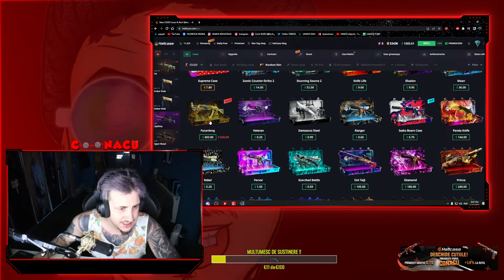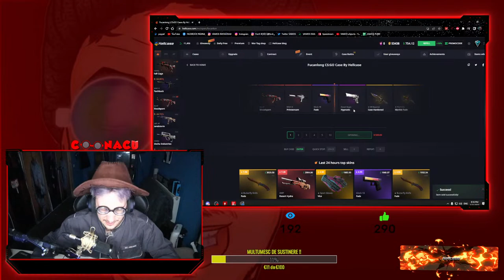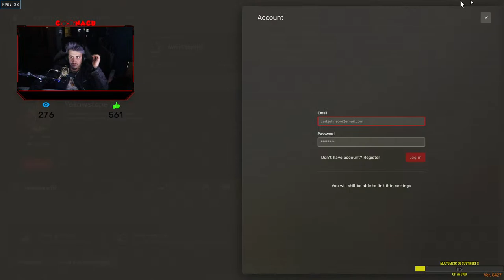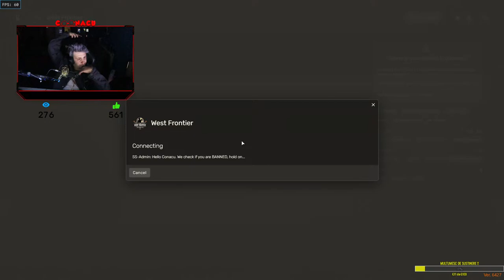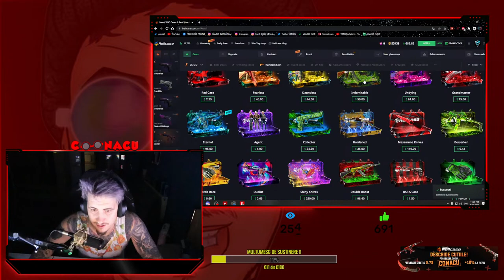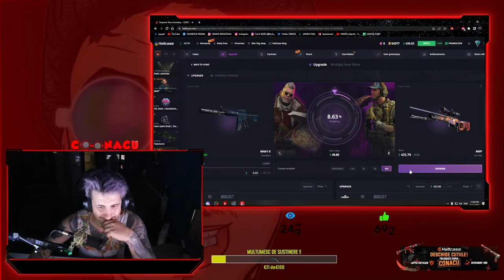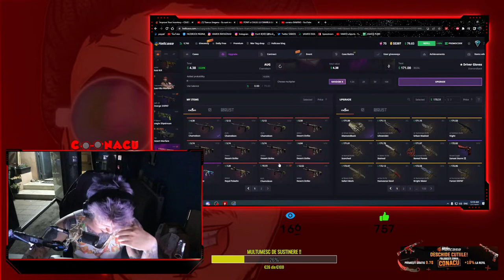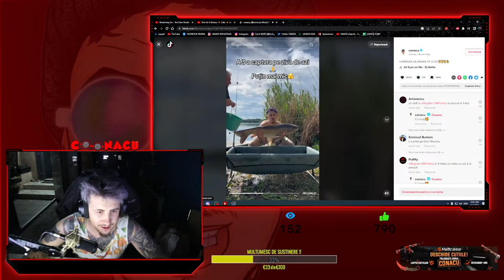FONFI si CALUL LUI DAMBLA LA VANATOARE cu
💳Daca vrei sa ma sustii :
👉🏼FAC LIVE-URI CU DIVERTISMENT PE ACEST CANAL :
                                             Parteneri
-HELLCASE.COM
FACETI-VA CONT pe si primiti 0.7$ GRATIS